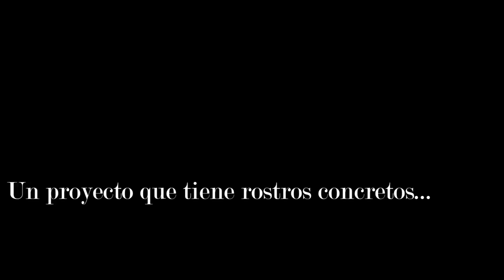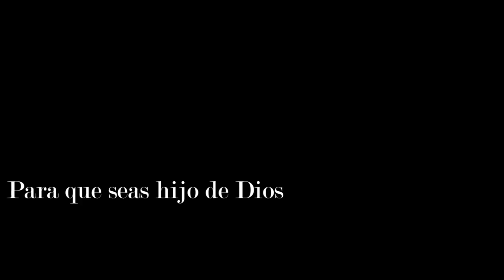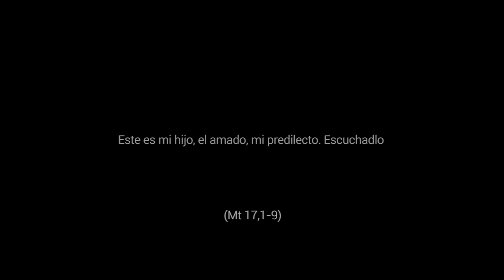Identidad - 2º Domingo de Cuaresma, Ciclo A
Mt 17,1-9. En medio de la cuaresma, en el camino hacia Jerusalén, Jesús se transfigura con sus discípulos mostrándoles su verdadera identidad, ser el Hijo de Dios. El mayor gesto de Jesús será hacernos hijos por medio de Él, uniéndonos a ese proyecto del Padre llamado Reino de Dios, vistiéndonos nuestro mejor traje, nuestra mayor dignidad.